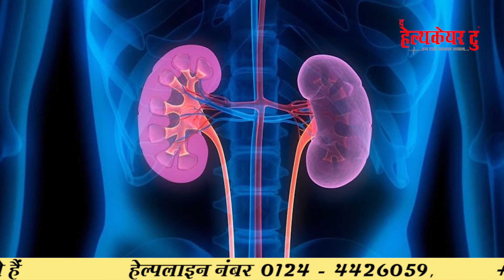किस उम्र तक हो सकता है घुटने का रिप्लेसमेंट ? // Maximum Age for a Knee Replacement? // Dr Shuvendu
Generally speaking, joint replacement surgeries are most often performed on patients between 60 and 80 years of age. But it does not mean that older or younger are automatically precluded. Also, for a knee replacement hospital in Delhi & Gurugram, there is no upper age limit for joint replacement surgery,

In this video Dr. Shuvendu Prosod Roy, explained about the best age for knee replacement surgery. He gave 3 reasons why knee replacement is must for elderly. It will protect them from falls and protect other joints from damage. Following points are explained:

दोस्तों हम आपको हेल्थ का प्रति लगातार जागरूक कर रहे हैं, यदि यह वीडियो आपको पसंद आया तो वीडियो को लाइक, शेयर, और सब्सक्राइब के अलावा सुपर थैंक्स के माध्यम से चैनल को सपोर्ट कर सकते हैं।